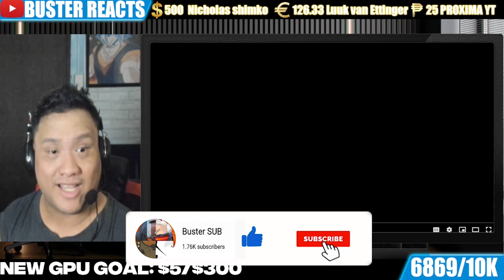Buster Reaction to - Sons Of The Forest Permadeath Was A Mistake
0:00 - Intro
1:36 - Reaction